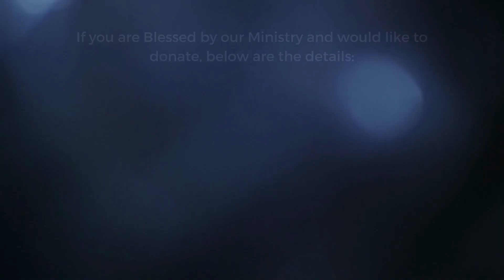BY GOD"S GRACE HER CHILDREN GOT ADMISSION IN SCHOOL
देवाच्या कृपेने तिच्या मुलांना शाळेत प्रवेश मिळाला
भगवान की कृपा से उनके बच्चों को स्कूल में प्रवेश मिल गया

Sharing is caring and sharing brings God's blessings to you too for it's more blessed to give than to receive!

FOR ACCOUNT TRANSFER:
AXIS BANK
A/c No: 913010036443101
IFSC Code: UTIB0001435
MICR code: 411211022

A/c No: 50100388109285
IFSC Code: HDFC0009507
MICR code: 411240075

Sr. No. 57, Hissa No. 13/6, Shivneri Nagar, Lakdi Vakhaar Road, Near Jyoti Pure Veg, Kondhwa Khurd, Pune - 48

73/2 D, Rajwade Nagar, Paramvir Colony, Near Pimpri Kalewadi New Bridge, Kalewadi, Pune – 411 017